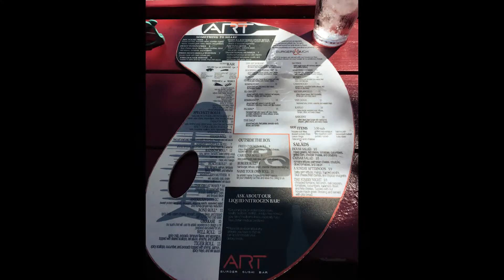The Used 2016